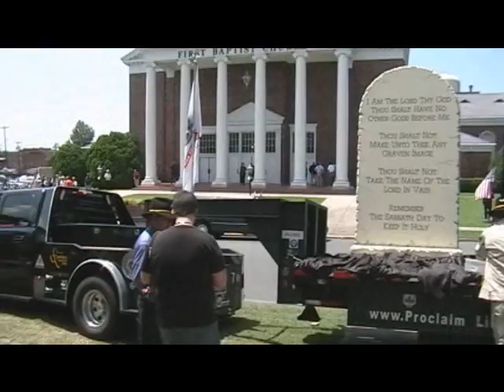Fallen Soldier Joshua Tomlinson's Touching Funeral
This military funeral was suppose to be protested by Westboro Baptist Church but canceled due to the show of force at the funeral. WBC goes around the country and protest at military funerals. Saturday May 29, 2010 Tomlinson was killed in Afghanistan by a road side bomb this month.